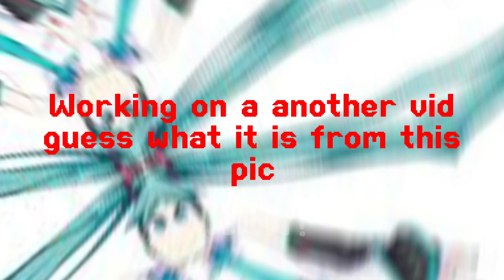Hatching the new egg in adopt me! (Made for fun!)|Part 1! | Clo6dy!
Made this for fun. Anyways working on a new vid!